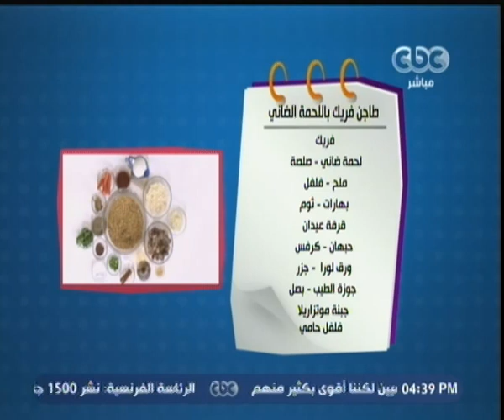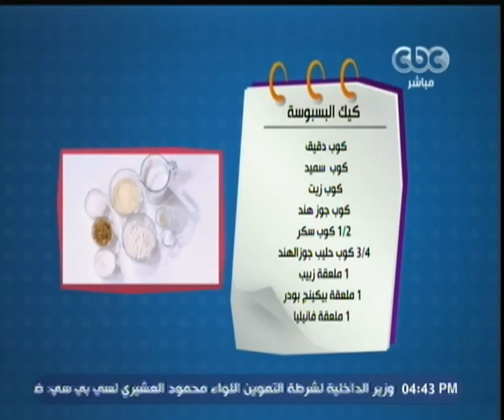الستات_مايعرفوش_يطبخوا | طاجن فريك باللحمة الضاني ـ كيك البسبوسة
ضيف الفقرة
وسيم وليام

طاجن فريك باللحمة الضاني

فريك

لحمة ضاني - صلصة
ملح - فلفل
بهارات - قرفة عيدان
حبهان - كرفس
ورق لورا  - جزر
جوزة الطيب بصل - ثوم
جبنة موتزريلا
فلفل حامي

كيك البسبوسة

كوب دقيق
كوب  سميد
كوب زيت
كوب جوز هند
نصف كوب سكر
ثلاثة اربع كوب حليب جوزالهند
1 ملعقة زبيب
1 ملعقة بيكنج بودر
1 ملعقة فانليا